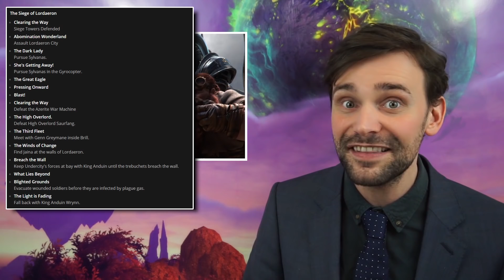The Battle For Azeroth ALPHA SPECIAL! Mounts! Class Changes! Pre-Purchase! World Of Warcraft News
Yes every other Youtuber is talking about Battle For Azeroth alpha but no one else has Ion and Lore to talk you through it... Tired of World of Warcraft Legion 7.3.5 yet? well good news, pretty soon we'll all be playing Battle For Azeroth's alpha and enjoying allied races, new mounts, dinosaur adventure, Kul Tiras, Zandalar, opre-patch scenarios, class changes, new pets and EVEN MORE cinematics! Join us as we talk all this and more in the Weekly Reset: Taliesin and Evitel's Wondrous Wisdomshow.

Also... please give us alpha access thanks.